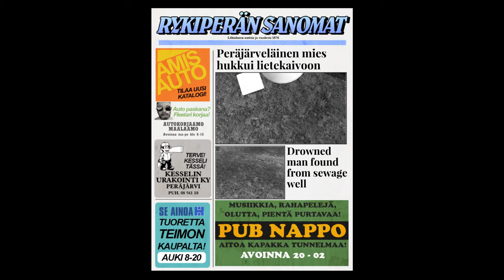My Summer Car FTS Start To Finnish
We  use the sewage truck on a job and get a junk car to sell.